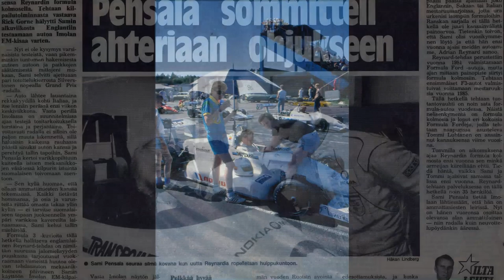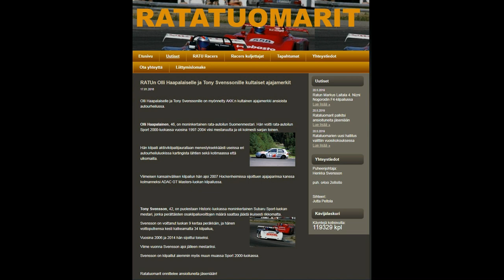TSP podcast-Piinapenkissä Olli Haapalainen #7-osa 1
-kartingista kaikki alkoi
-Leif Larssonin Dapit oli nopeet
-lompsa kuntoon
- Sampan PM-mosa Parilla 23TT 1983 Ollin testissä 1986
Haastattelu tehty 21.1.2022